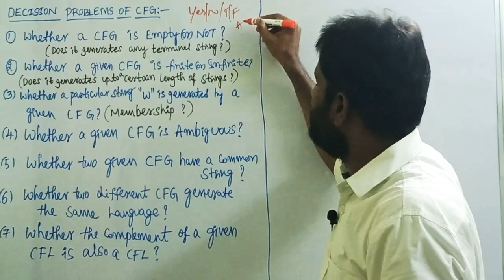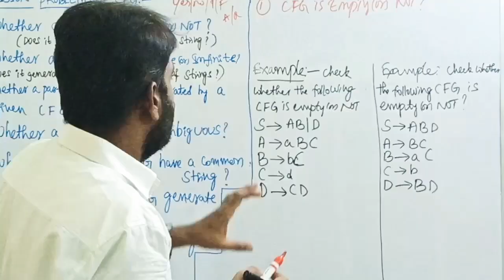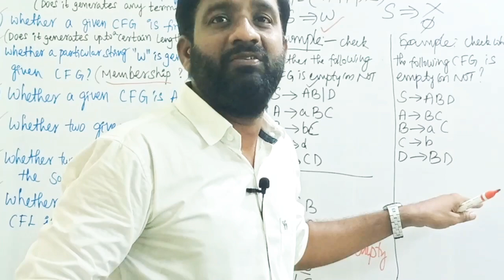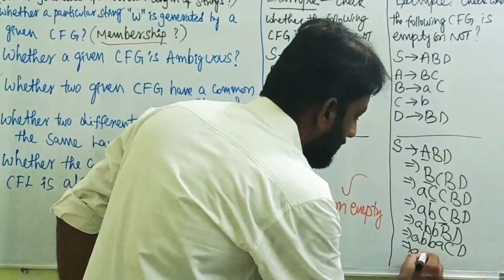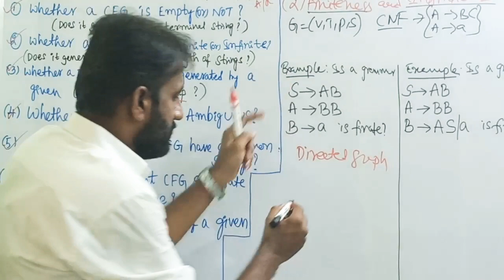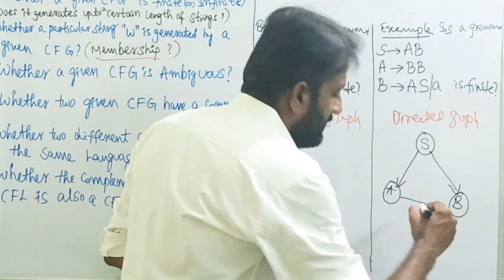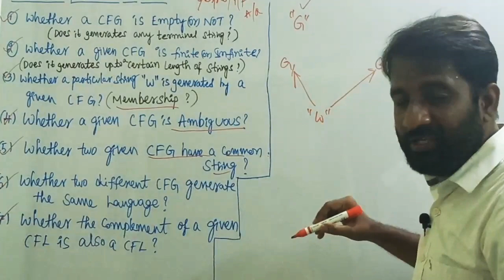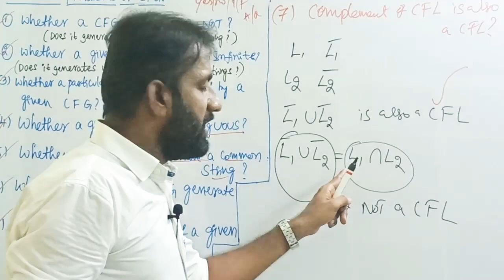Decision Problems Of Context Free Grammar || Lecture-21 || CFG || TOC || FLAT || CD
This video contains decision problems on context free grammar.

                              --B.Ramana Reddy